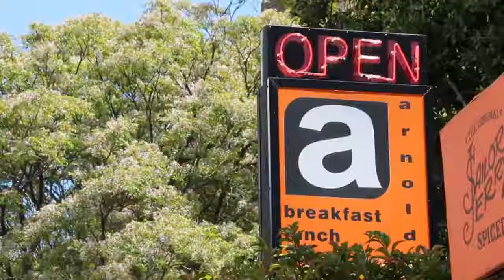EatOut and Retail Capital's 7 Restaurant Wonders of Kloof Street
We're super excited about the Eat Out Retail Capital New Restaurant of the year award. Watch the 7 restaurant wonders of kloofstreet with Dalin Oliver to get you as excited and in the mood as we are.
Kloof Street House
Unframed Ice Cream
Tiger's Milk Kloof
Arnolds Restaurant
Saigon Restaurant & Lounge
The Black Sheep Restaurant
Manna Epicure